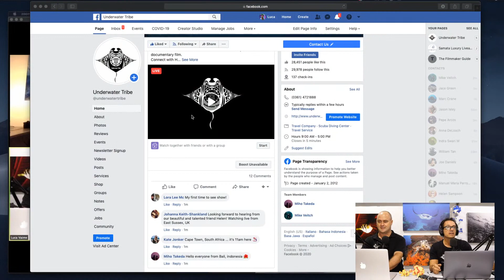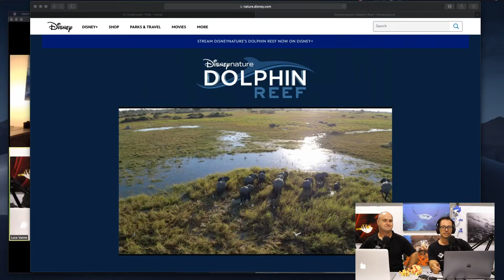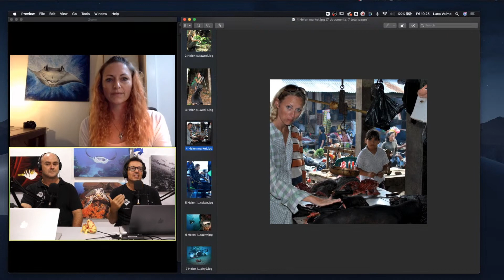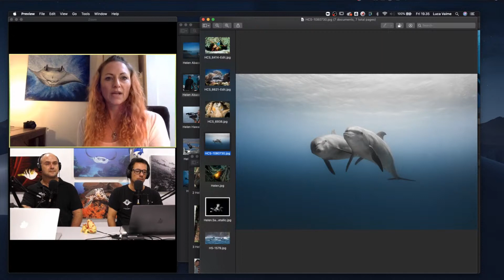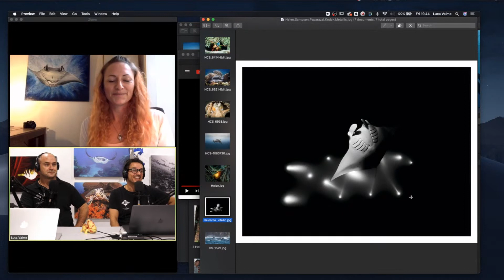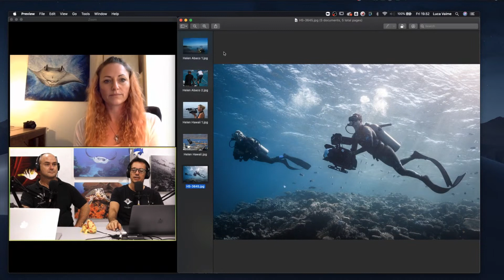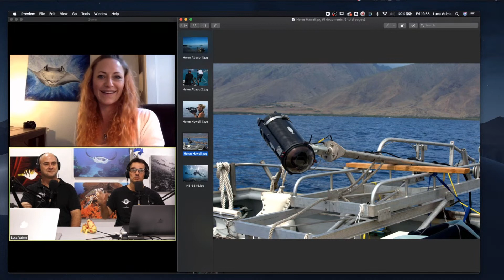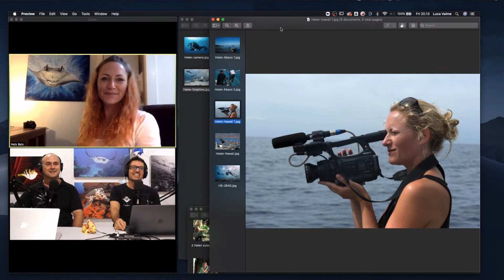Helen Sampson - The Underwater Tribe Live Show #038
Helen Sampson of True To Nature Productions joins us on Monday’s Live Show. Helen is a Documentary Producer and photographer involved in the Natural History industry. Helen has worked on many Natural History productions including the latest Disney Nature Production “ Dolphin Reef ”. Helen shares with us her history of moving from the corporate world to Natural History production as well as a look behind the scenes on what it takes to produce a documentary film.

To support the Underwater Tribe Team in Bali
You can support the Underwater Tribe Team during this crisis by buying us a coffee - here are the links (VISA or MASTERCARD only )

Please use the link below to sign up for what we believe is the best source of audio for all of your needs.